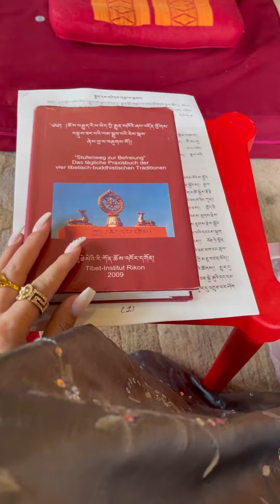RIKON MONASTERY | CHUPA | TIBETAN | SWITZERLAND | PRAYER | MINIVLOG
a visit to Rikon Gonpa, 24. Juli 2021